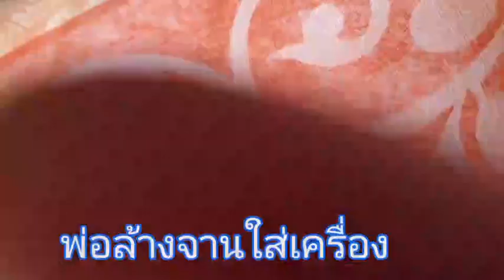เที่ยวบ้านแม่ย่า ดอกไม้สวยๆหน้าร้อน กินอาหารอร่อยฝีมือแม่